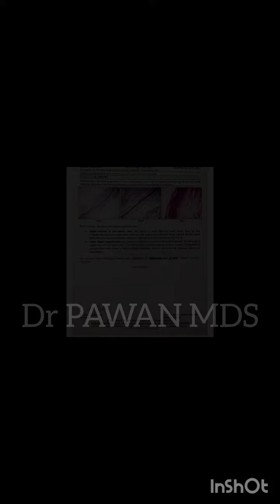Surgery of Cyst of face चहरे पे बनी रसौली का ऑपरेशन